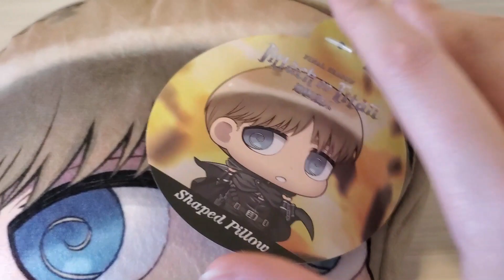Armin Arlert Shaped Pillow Plush [Attack on Titan] Showcase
Recently I came across a Armin Arlert plush at a local store and just had to grab it! Armin Arlert is My top favorite Anime character from the intense and exciting series, [Attack on Titan]. In this showcase video, you will be getting a closer look at this pillow plush. A great plush for anyone who's favorite character is Armin or simply loves the Attack on Titan series as much as I do.

Attack on Titan is a dark Fantasy, action, horror series created by the brilliant mastermind Hajime Isayama. Attack on Titan takes place in a world where Humanity lives in fear behind massive fifty-meter high walls. There is Wall Maria, Rose, and Sina. Beyond the walls are monstrous giants with the taste for human blood. These giants are known as Titans, and devours humans. But one day, the Colossal Titan breaches the outer-wall and survivors are forced to retreat into wall Rose. Eren Yeager, Armin Arlert, and Mikasa Ackerman- childhood friends who are like family, must survive in this world and fight for peace and freedom. The story is vast and filled with everything a story should have. While it's not for everyone, it's an incredible story that really deserves every bit of the mountain of praise it receives.

Posted: February 22nd, 2023